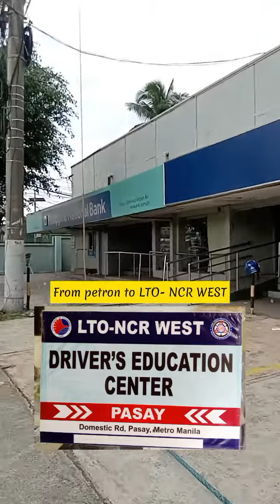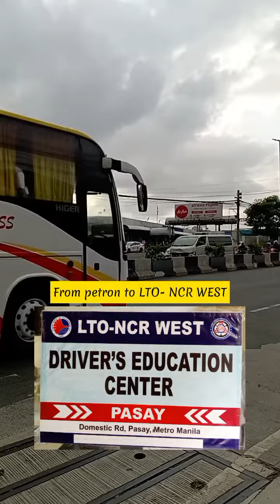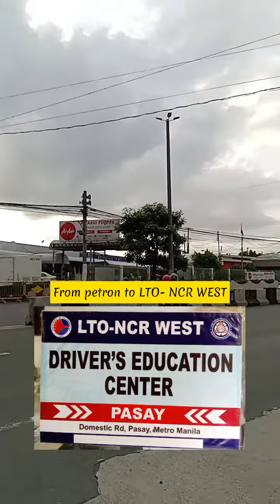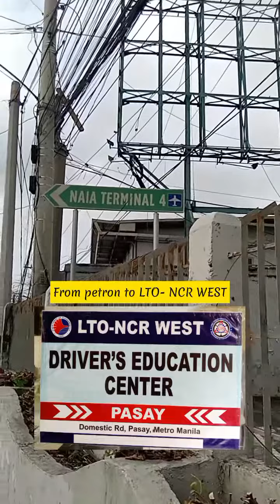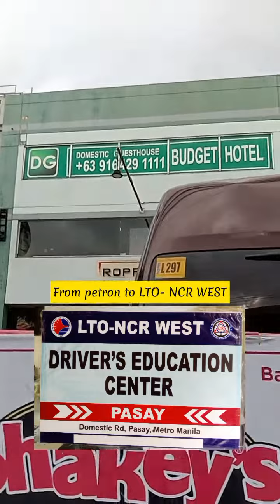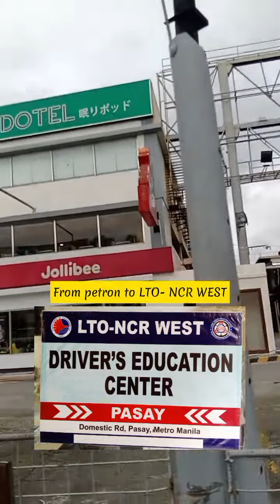How to go to LTO- NCR WEST in Domestic Rd., Pasay? 🇵🇭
Ting: Hi guys! Please help me to grow my channel. Thanks a lot! God bless us all 🙏🥰